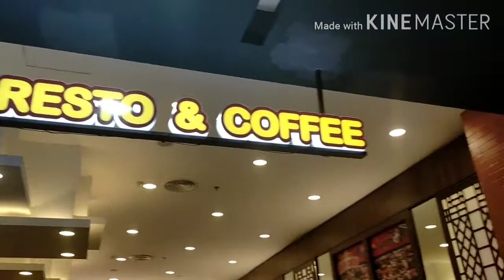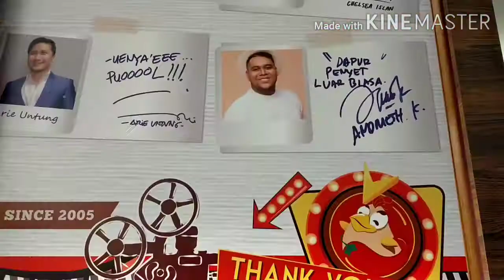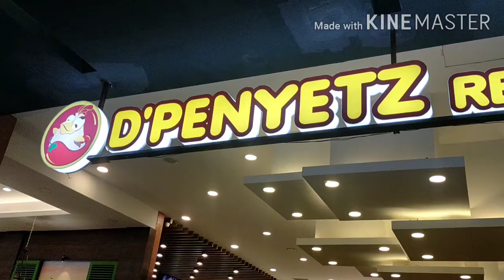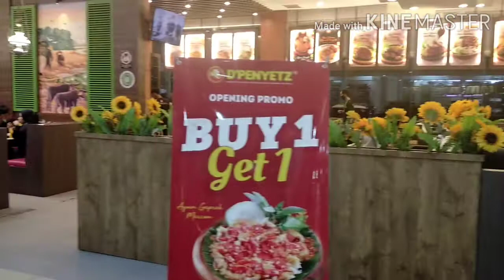D'PENYET Resto & Coffee Mall Botania 2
Makan enak di D'PEBYET ..ayo jangan lupa